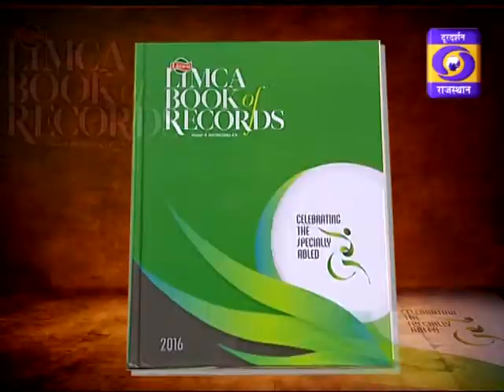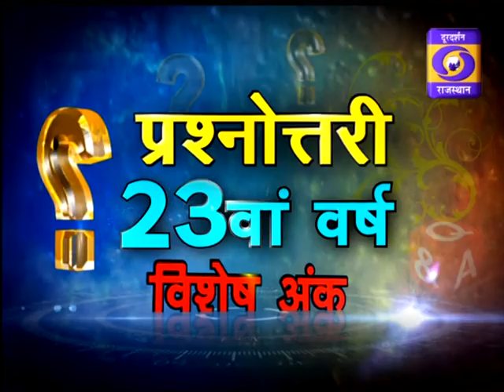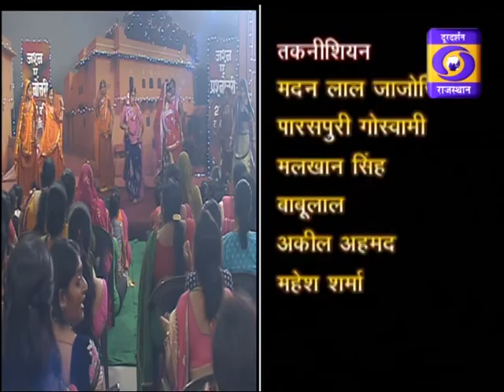Quiz Show Prashnottari: 23 Anni: Tagore Girls & Bhawani Niketan colleges & Bhaskar Women Club Part 1